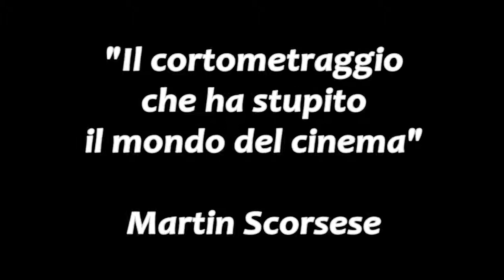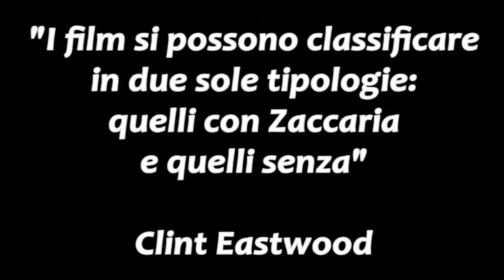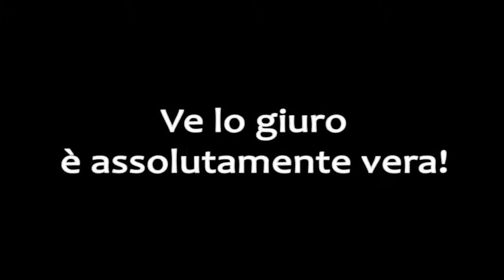Trailer Meringa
Il trailer del nuovo capolavoro targato No Capito Productions.

Regia: Fabio Bergabelli
Con: Simone Zaccaria e Michele Ghisetti
Video Editing: Michele Ghisetti